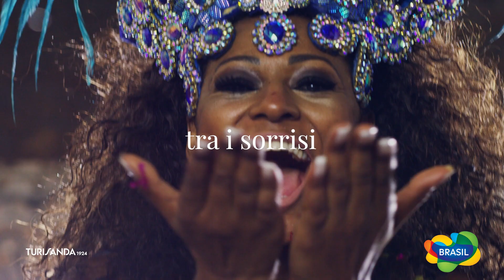Brasile: Il tuo cuore batte samba.